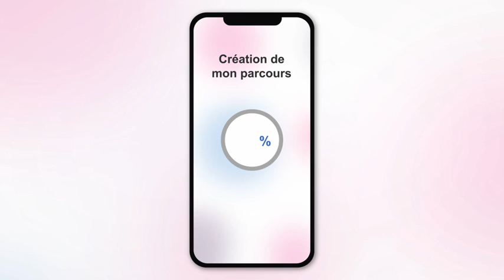Mon kit entrepreneur : l'application mobile pour créer son entreprise !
Vous avez une idée d'entreprise, mais ne savez pas par où commencer ?

Le réseau Initiative France lance son application mobile, Mon kit entrepreneur : un parcours pour vous guider, étape par étape, dans la construction de votre projet d'entreprise.

A télécharger gratuitement sur App store et Play store.